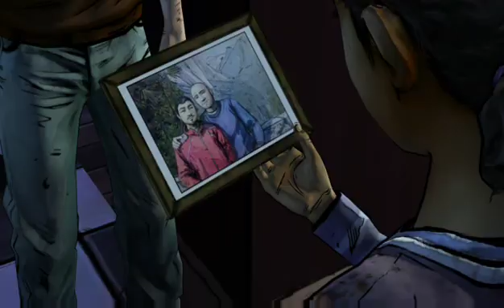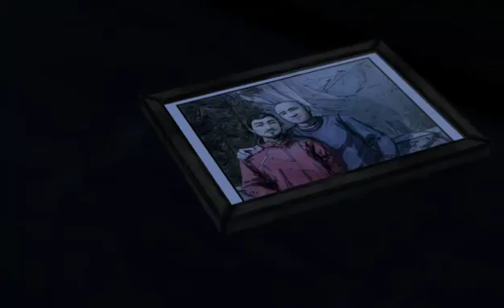The Walking Dead Season 2 Episode 2